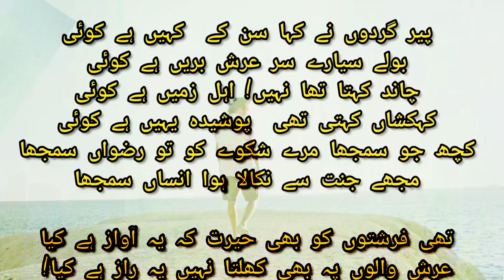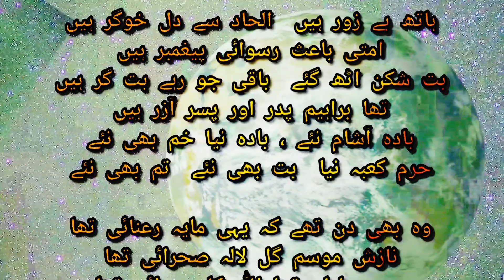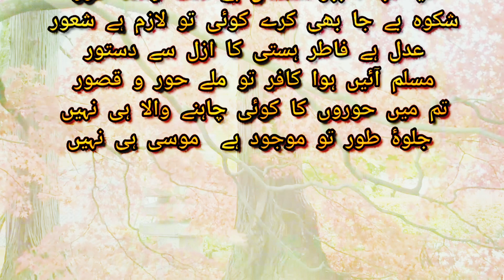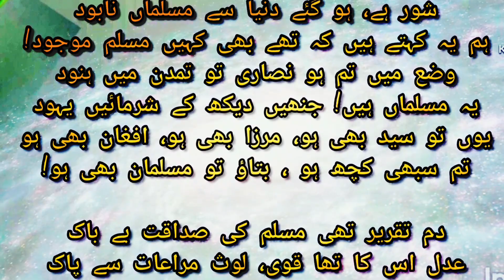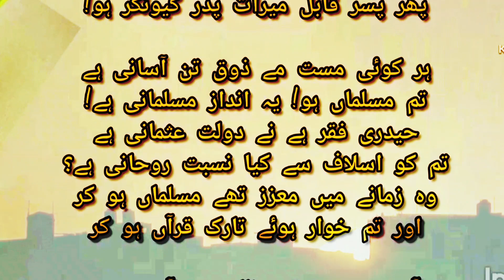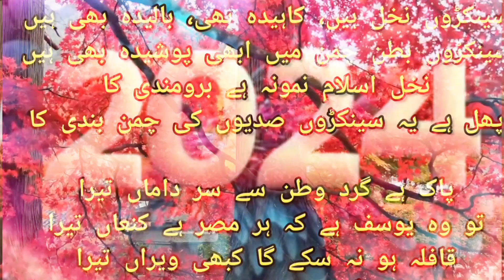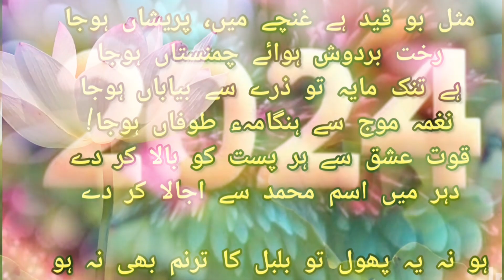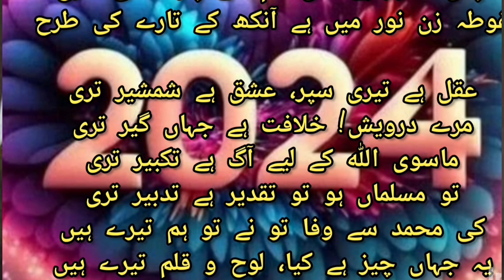jawab-e-shikwa allama iqbal || Baang-e-Dara || Allama iqbal poetry |Answer the complaint urdu poetry